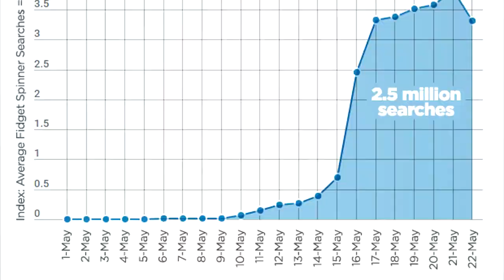СПИННЕР: коротко о популярном тренде.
Всем  супер-привет! Я докатился… точнее докрутился… в общем я снял видео про спиннер.  Уже второй месяц популярность это игрушки не сбавляет своих оборотов (символично получилось 😀). Я решил разобраться в сути вопроса и выяснить, что такое спиннер, кто и зачем его придумал, и как долго будет еще длиться эта спиннермания. Смотри видео и ты узнаешь ответы на все вопросы – кратко и по факту.
Обязательно включи уведомления, а то чё ты как это…